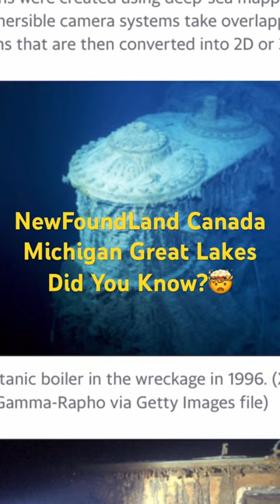The wider debris field of the Titanic wreckage spans about 15 square miles in 13,000 feet underwater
The wreckage of the Titanic, which sank four days into its maiden voyage in April 1912, is located in the North Atlantic Ocean, about 400 nautical miles south of Newfoundland, Canada, according to Encyclopedia Britannica?🤯

The wreckage is split into two main sections, with the ship’s bow and stern resting about one-third of a mile apart.

It took more than 70 years for divers to uncover the Titanic's resting place, roughly 350 miles off the coast of Newfoundland, Canada.

An estimated 1,522 people, both crew and passengers, were lost at sea and 705 survivors escaped on the ship's lifeboats, according to the Smithsonian Museum.

Last month, researchers revealed the first full-size digital scan of the Titanic.

Titanic wreckage more than 100 years later via

Are there any geological features around the Titanic wreck site?🧐

There are other geological features around the wreck site that have also still to be explored. In a previous expedition to Titanic with OceanGate, Paul-Henry Nargeolet – a former French Navy diver and submersible pilot – visited a mysterious blip he picked up on sonar in 1996. It turned out to be a rocky reef, covered in sealife.

Why the waters around the Titanic are still tr…

Where is the Titanic wreckage located?🤔
The remains of the famous ocean liner lie about 13,000 feet deep in the North Atlantic.

Source: TODAY: Lindsay Lowe

The search continues for a privately owned tourist submersible in the North Atlantic, which went missing on June 18 shortly after it began a dive to explore the wreckage of the Titanic.

The submersible’s Titanic expedition is a reminder that more than a century after the “unsinkable” Titanic sank after hitting an iceberg, killing more than 1,500 of the 2,200 people on board, curiosity still abounds about the ill-fated ocean liner.

Read on to learn more about where the Titanic sank, and where the Titanic wreckage is located.

The wreckage of the Titanic, which sank four days into its maiden voyage in April 1912, is located in the North Atlantic Ocean, about 400 nautical miles south of Newfoundland, Canada, according to Britannica.

The wreckage is split into two main sections, with the ship’s bow and stern resting about one-third of a mile apart. The wider debris field of the Titanic wreckage spans about 15 square miles, according to the Titanic Belfast museum’s website.

How deep is the Titanic wreckage?🤔
The Titanic wreckage lies about 13,000 feet underwater.

The remains of the Titanic’s bow are located about 13 nautical miles, or about 15 miles, from the coordinates the ship’s crew gave when sending distress signals, according to Britannica.

The bow of the RMS Titanic, which sank off the coast of Newfoundland in 1912 Alamy Stock Photo Credit

When was the Titanic wreckage discovered?🤔
Multiple expeditions to find the Titanic were mounted beginning in the 1950s, but it wasn’t until 1985 that a team of French and American researchers discovered the wreckage site.

American oceanographer Robert Ballard, working with the French Research Institute for the Exploitation of the Sea, developed a submersible vessel called the Argo that could travel down 13,000 feet and send live images back from the ocean floor, according to Encyclopedia Britannica.

The Argo recorded the first images of the Titanic wreckage on Sept. 1, 1985, capturing images of the ship’s boilers.

Since then, multiple expeditions have been mounted to further study the wreckage.

In May 2023, the first full-size digital scan of the Titanic was revealed, offering new, detailed views of the sunken ocean liner.

Lindsay Lowe has been a regular contributor to TODAY.com since 2016, covering pop culture, style, home and other lifestyle topics. She is also working on her first novel, a domestic drama set in rural Regency England.

Related Story:

Navy detected a sound consistent with an implosion around the time the Titan lost communication All five passengers are presumed to be dead.